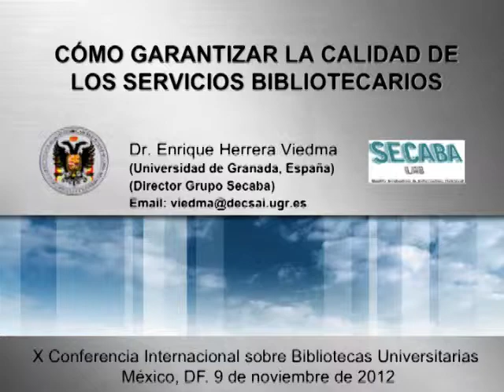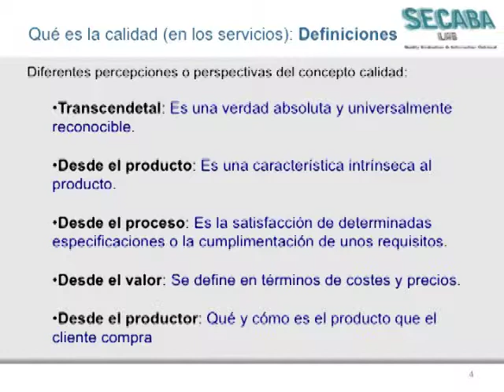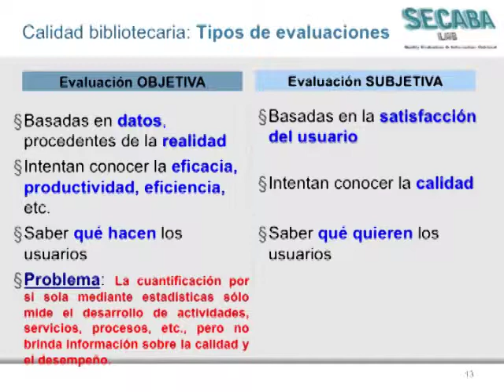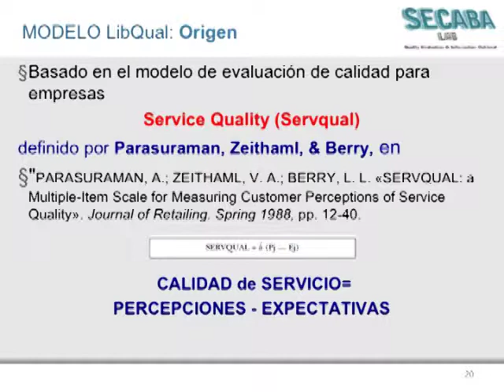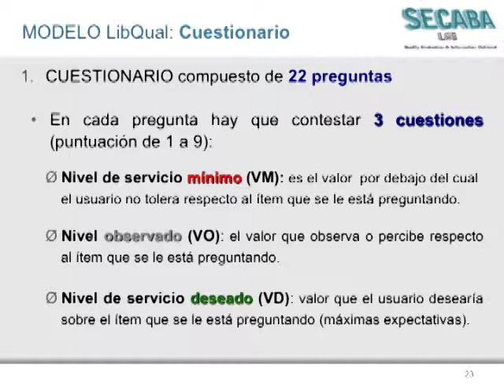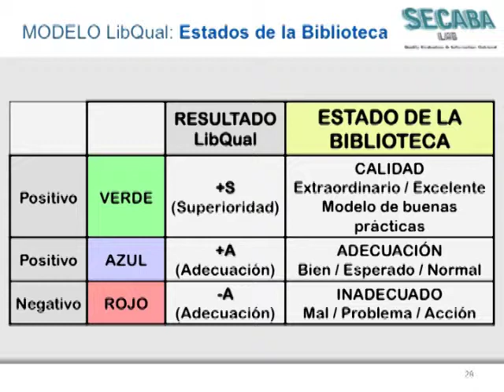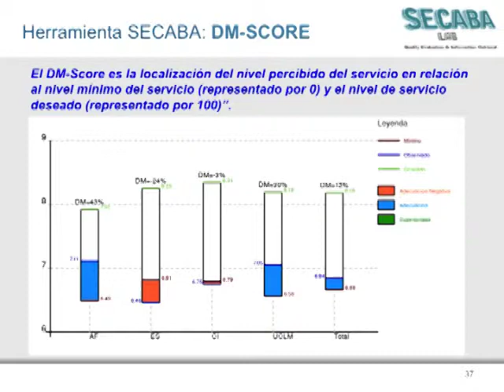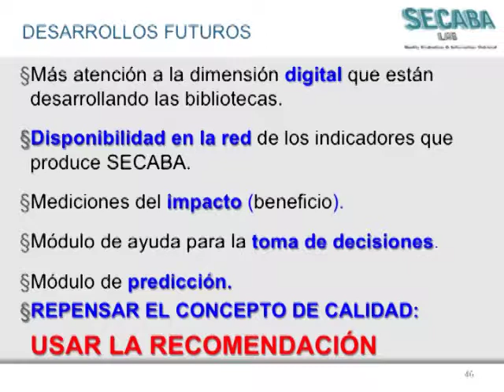Enrique Herrera Viedma Asegurar la calidad de los servicios bibliotecarios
Conferencia Magistral dictada durante la X Conferencia Internacional sobre Bibliotecas Universitarias, DGB, UNAM, México, Noviembre 2012